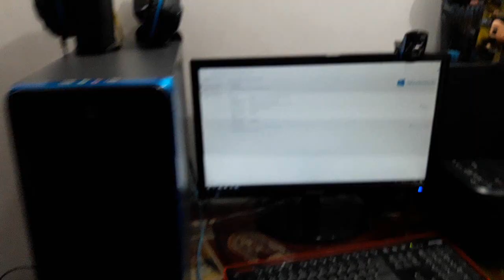MI NUEVO SET UP - UNBOXING